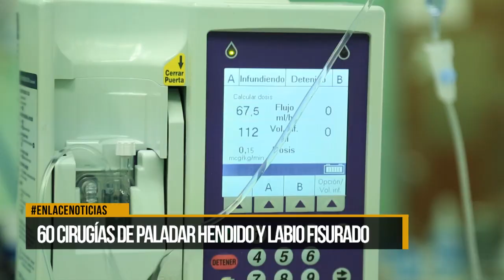60 cirugías de paladar hendido y labio fisurado